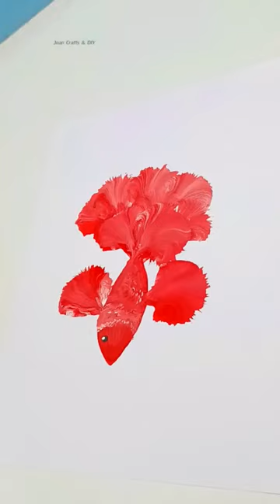Great Fish 🐟 Art 🎨😱| One Stroke Art